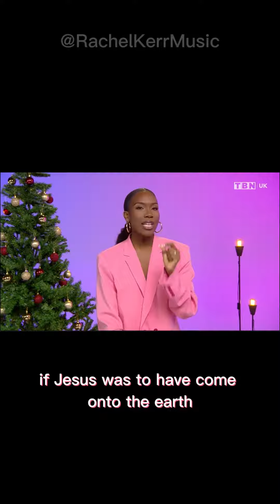"Do not despise these small beginnings, for the LORD rejoices to see the work begin" Zechariah 4:10